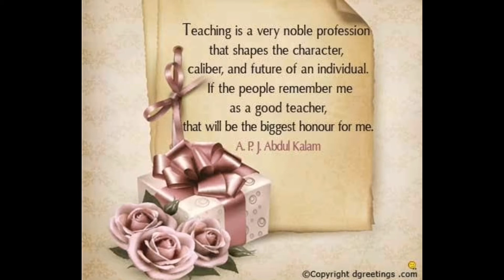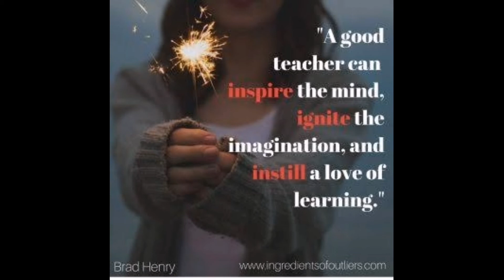Teacher's day WhatsApp status 2021 | Happy teachers day wishes 2021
Teacher's day quotes
@Blooming dales
There are many teachers in my school but …. sir is my favourite teacher.
2. He is very hardworking.
3. He teaches us Malayalam in the class.
4. He always comes school in time.
5. He is very intelligent and simple person
6. He is humble by nature, he explain us every point very nicely.
7. All  the student like him very much.
8. He loves all the students.
9. He helps us a lot in improving the English language.
10. His teaching method is very good.
11. When we do not understand anything, he repeatedly explains.